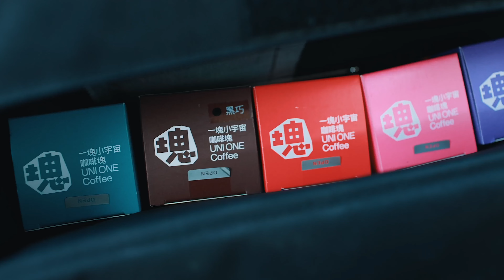夏日秘境冒险！Suzuki Jimny帶你玩轉宜蘭武荖坑和百萬夜景露营｜ 一塊小宇宙 咖啡塊｜台灣旅遊空拍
最近開著Suzuki Jimny，無意間發現了一個隱藏的露營秘境。穿越雜草叢生的路段，突然眼前豁然開朗，一片壯麗的景色映入眼簾，原本只是想泡杯咖啡就走，結果待著待著，就看到不用飛日本也能看見的百萬夜景，這夜景之美，讓人捨不得離開，能看到這樣4K高清的夜景，也得歸功於當天的氣候狀態，下次再去就不見得能看見這樣的美景。

►Gear：
Canon 5D Mark IV
Canon R6 MarkII
Canon 35mm f1.4 L
Canon 135mm f2 L
Helios 44M
DJI MINI 3 Pro
iPhone 11

►Editing software：
Final Cut Pro X